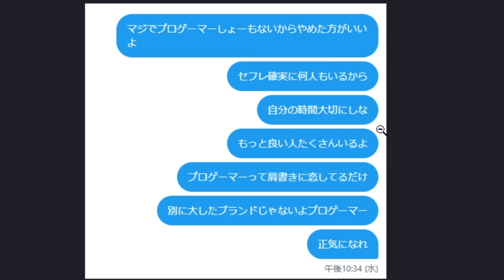スタンミじゃぱんから、"とある職業"にガチ恋してる女の子に注意してほしいこと【雑談】